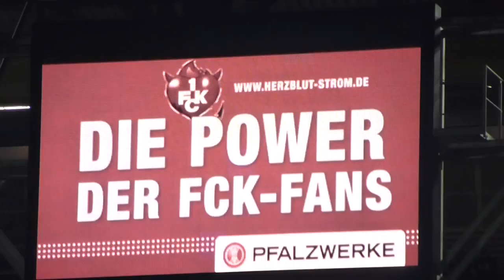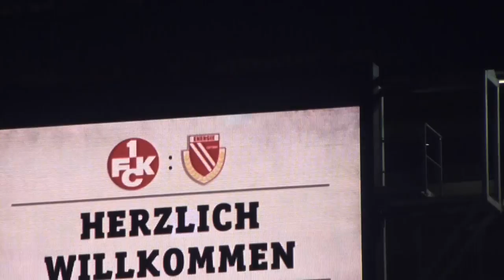16.11.2012 1.Fc Kaiserslautern vs Energie Cottbus Kurz vor Spielbeginn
Kurz vor spielbeginn